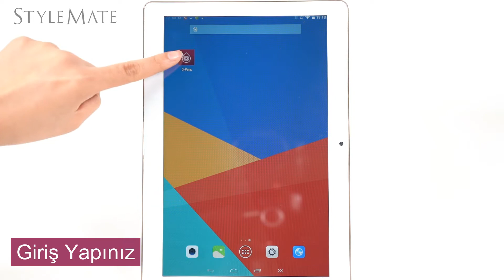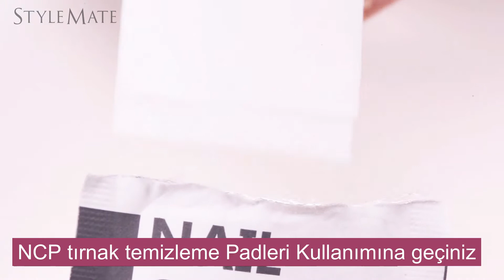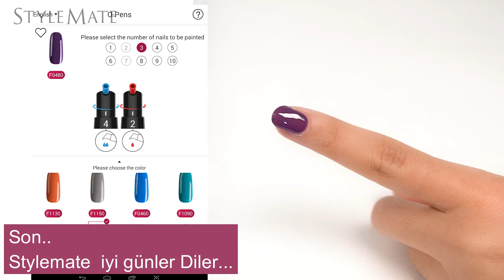STYLEMATE Di5 Kullanım Videosu Türkçe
Di5 Oje Seti Nedir ?
5 Oje Kalemi ile 80 adet Farklı OJE renkleri elde edebilirsiniz ,Kullanımı Çok Basit , IOS ve Android Uygulaması ile Daha Kolay.
Di5 Kalem seti ile IOS ve Android Uygulaması üzerinden Yapılan işlemleri Anlatan Kısa Bir video.